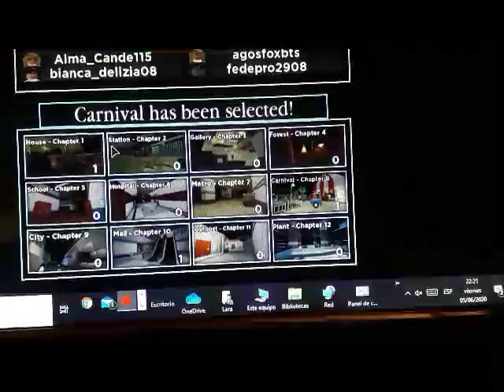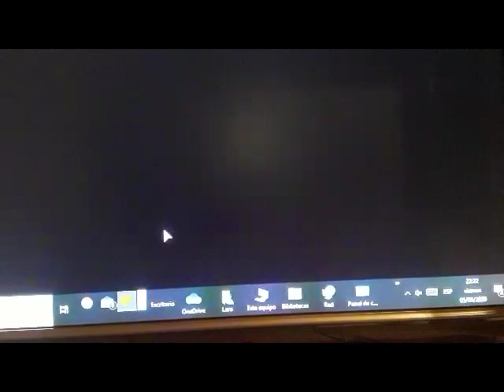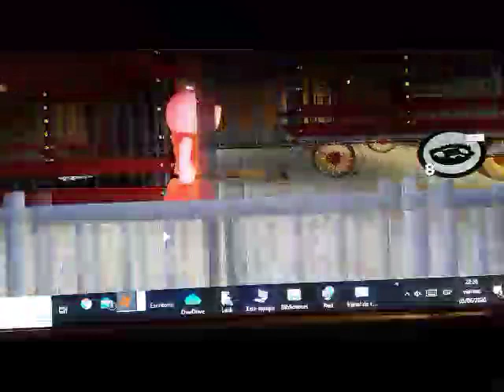jugando piggy por primera vez en computadora!!!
hola chicos de youtube hoy les traigo piggy en ordenador por primera vez espero que lo difrute mucho mucho y bueno si me pueden recomendad un grabador de pantalla bueno chicos lo dejo con el video